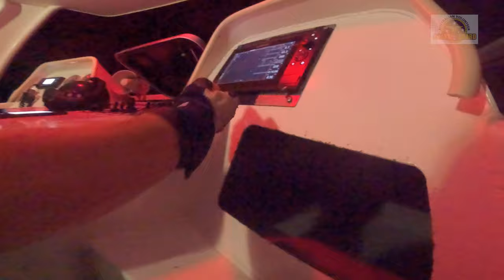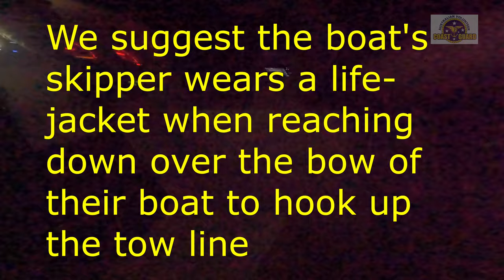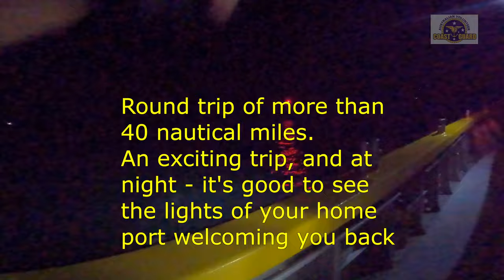2022-04-20. A 40 plus mile round trip to bring a boat back from Barwon Bank Shoals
Another Night-time assist. Coast Guard Mooloolaba get a call from a disabled boat fishing on the Barwon Banks and requesting assistance to get back home to Mooloolaba. This is a long trip, but all ends well for our boat and crew and the 2 people on board the distressed vessel, and their dog.